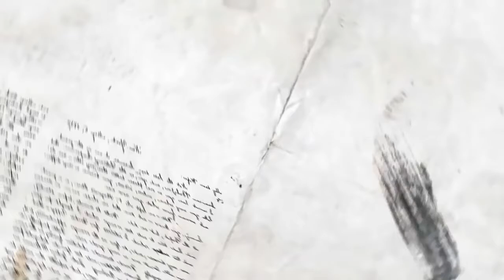በምድራችን ላይ 9 በጣም ገዳይ የሆኑ ወፎች （9 Deadliest Birds on the Planet ）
በምድራችን  ላይ 9 በጣም ገዳይ የሆኑ ወፎች （9 Deadliest Birds on the Planet ）|12|
የእኛን ታዋቂ፣ በመታየት ላይ ያሉ፣ ዘግናኝ፣ እብድ፣ አከራካሪ፣ አስቂኝ እና ሚስጥራዊ ዝርዝር ቪዲዮዎችን ይመልከቱ። የእርስዎ #1 እንደኛ ምርጫ
ይህን ፔጅ ላይክ ያድርጉ ሰብስክራይብ ያድርጉ፡አስደናቂ፣አስደናቂ፣አስደናቂ፣አስገራሚ፣ድንቅ፣ድንቅ፣ድንቅ፣ ድንቅ፣ ድንቅ፣ ድንቅ፣ ድንቅ፣ ድንቅ እና ድንቅ ነገሮችን ይዘን እንቀርባለን።
ስለምትከታተሉን እናመሰግናለን
ቻናላችን አዳዲስ ነገሮችን በሳምንት ሁለት ጊዜ ይዞ ይቀርባል
ሰብስክራይብ እና ላይክ ማድረጋችሁን እና ኮሜንት መስጠታችሁ አትርሱ
የተለያዩ የሚያዝናኑ ቪዲዮዎችን እና
ሁሉንም ርዕሰ ጉዳዮች ላይ ብናውቃቸው የሚጠቅሙንን የምናውቃቸው ከሆነ ደግሞ ላወቅናቸው ነገሮች ተጨማሪ እውቀት የሚሆንን ነገሮች ይዘን እንቀርባለን
Thanks for checking  our channel
Our channel publishes video that can help you to get more knowledge about the world
We have the best and new things
በግብዎ ውስጥ ሆነው ይዝናኑ
Be Entertain in your Goal